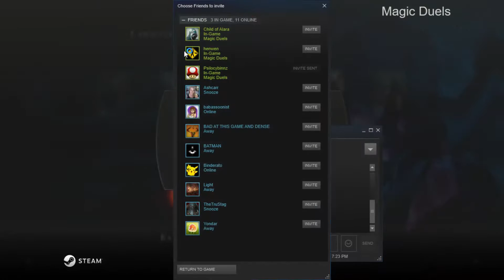Steam Showdown Vol 2: Round 4...Kryder vs. Psilocybin Azban Midrange Mirror Games 1 & 2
Did someone say Grindfest? I think so!